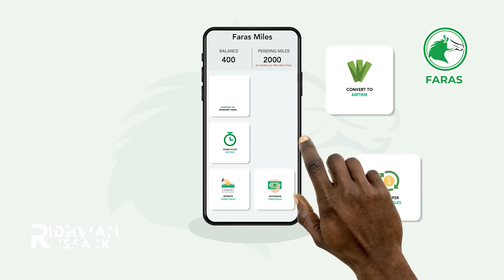XANUN! WAA OYSAY HABAR WALID ASIGAY KADORATAY WANA QIYANAY